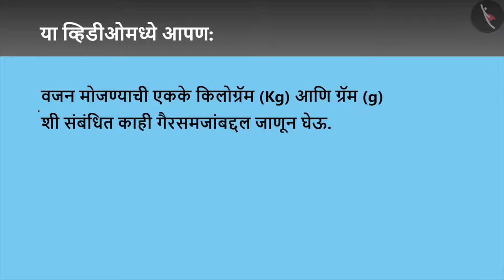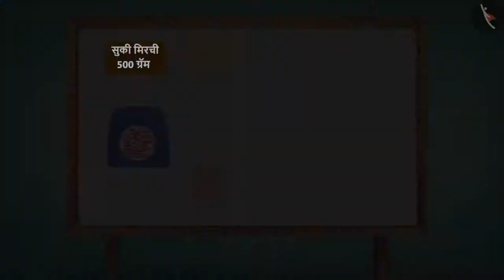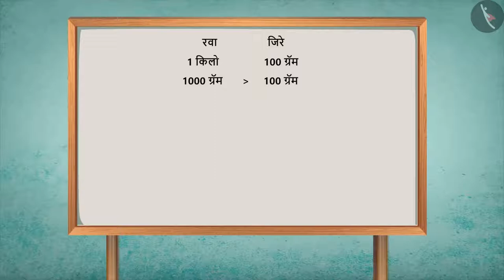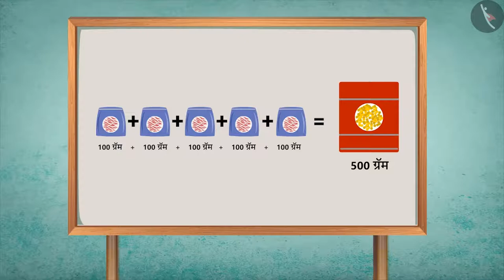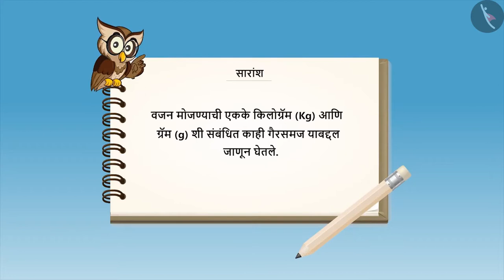किलोग्रॅम आणि ग्रॅम|Part 2/2|KIlogram and Gram|Marathi|Class 4